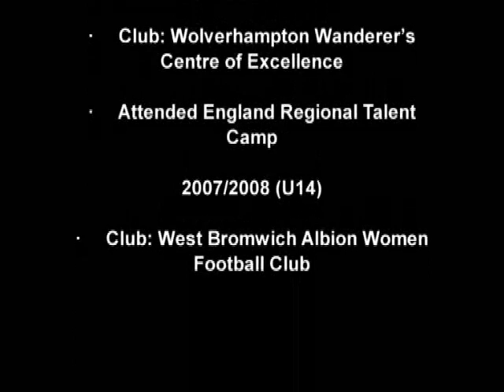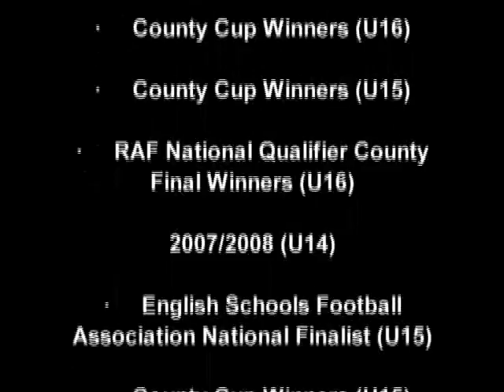Abby Pope, Female Soccer Player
Abby Pope. Aged 17. Female Soccer Player.

SINCE THIS VIDEO HAS BEEN PUBLISHED ABBY HAS NOW MOVED TO PLAY IN THE WOMEN'S PREMIER LEAGUE FOR SPORTING CLUB ALBION LADIES

Abby is currently playing for Wolverhampton Wanderer's Ladies Football Club. She is looking to move to America in Fall 2012 on a Football Scholarship to continue to play and study while studying for a degree.

Role of Honour

Club Honours

2010/2011 (Open Age)

Club: Wolverhampton Wanderer's Women's Football Club First Team
League Cup Runners Up (Wolverhampton Wanderer's Women)
Qualified for FA Cup Proper (Wolverhampton Wanderer's Women)

2009/2010 (U16)
Club: Wolverhampton Wanderer's Centre of Excellence
County Cup Finalists (Wolverhampton Wanderer's Women)
Arsenal Academy Trialist
Attended England Regional Talent Camp

2008/2009 (U15)

2007/2008 (U14)

Club: West Bromwich Albion Women Football Club

School Honors

2010/2011 (U18)

English Schools Football Association National Cup Semi-Finalists
British Colleges National Cup Quarter Finalists
British Colleges Regional League Runners Up

2009/2010 (U16)

County Cup Winners
English Schools Football Association National Cup Semi-Finalists (U18)
English Schools Football Association National Cup Semi-Finalists (U16)
RAF National Qualifier County Final Winners (U16)

2008/2009 (U15)

English Schools Football Association National Cup Semi-Finalists (U15)
County Cup Winners (U16)
County Cup Winners (U15)

2007/2008 (U14)

English Schools Football Association National Finalist (U15)
County Cup Winners (U14)
Shropshire County 7 a-side Winners (U14)

2006/2007 (U13)

English Schools Football Association National Cup Semi-Finalists (U14)
West Midlands Cup Winners (U13)
County Cup Winners (U13)
Community Cup 6 a-side Winners (U13)

2005/2006 (U12)

English Schools Football Association National Cup Quarter-Finalists (U13)
National 5 a-side Finalists (U12)
Community Cup 6 a-side winners (U12)